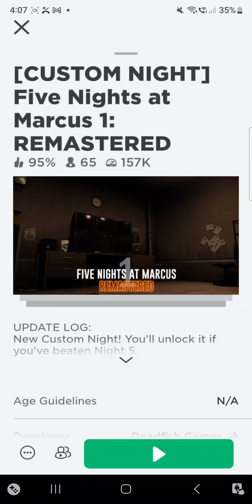How to play Five Nights At marcus Roblox sorry its a bit bad ill try harder next time!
Playing Five Nights At Marcus! (first gaming video so it might be bad) Hope you enjoy!

-Your friend  Gerard